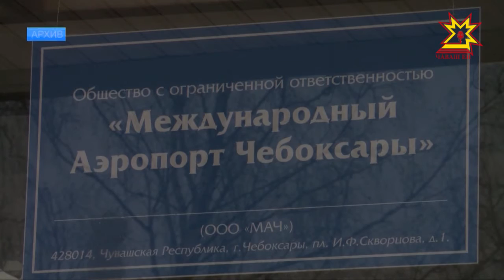Подготовка к Чемпионату мира по футболу вышла на финишную прямую.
За оставшееся время по всей стране необходимо не только завершить строительство  масштабных  объектов, но и  привести в порядок уже имеющиеся. И самое главное обеспечить безопасность. И пусть Чебоксары не примут у себя ни одну из 32 команд-участниц чемпионата мира по футболу, в дни проведения спортивного форума ожидается немало гостей, а следовательно — вопросам безопасности надо уделить должное внимание.